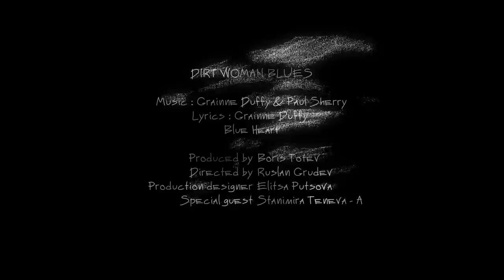DIRT WOMAN BLUES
Dirt Woman Blues Single release from 2023 Album 'Dirt Woman Blues'